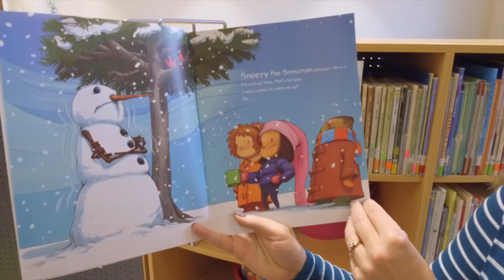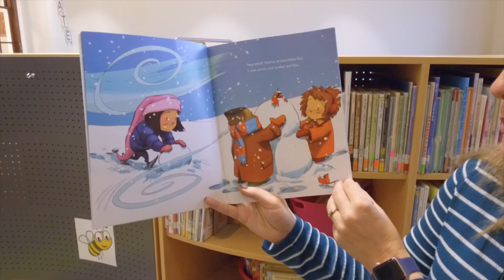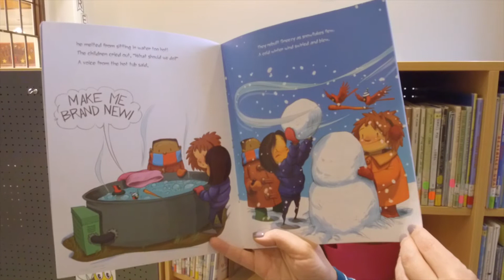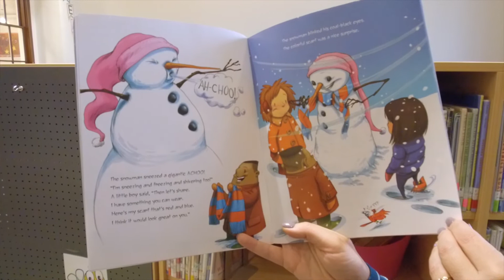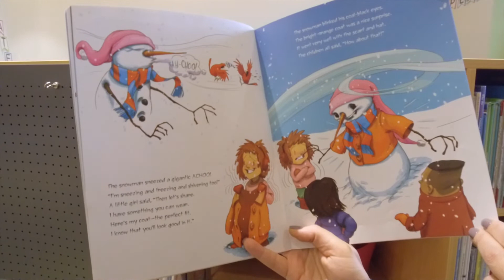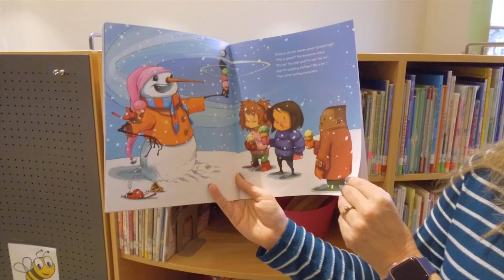Mrs Bostwick--Sneezy the Snowman